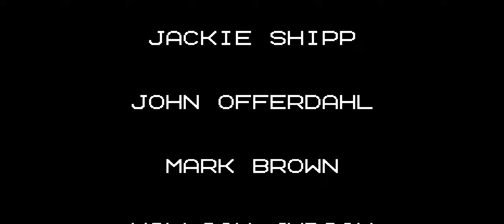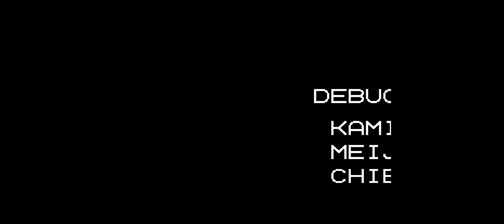Tecmo Bowl NES 2023 Miami Dolphins LOS Week11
Tecmo Bowl - NES
Season 02
Miami Dolphins - Week 11 - Vs LOS
Los Angelos Raiders
BO Knows!  Gets shut down
Tecmo Bowl Championship